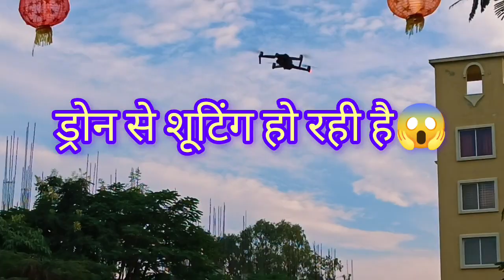छठी मैया पूजा व्लॉग.🙏🙏jaimatadi